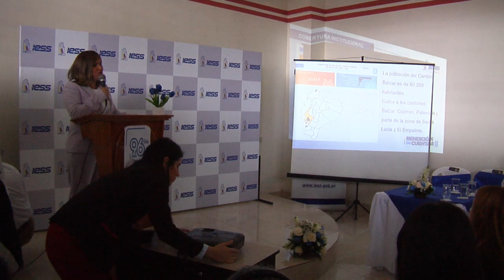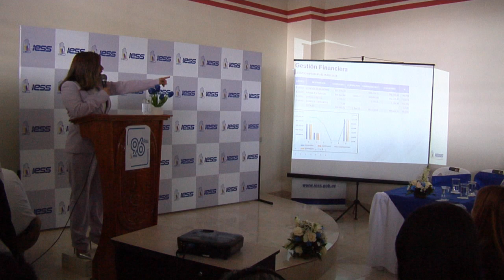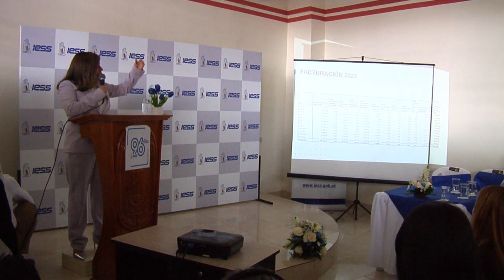RendicióndeCuentasIESS2023 | Centro de Especialidades Balzar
En cumplimiento al derecho ciudadano, el Centro de Especialidades Balzar, presenta la Rendición de Cuentas 2023.